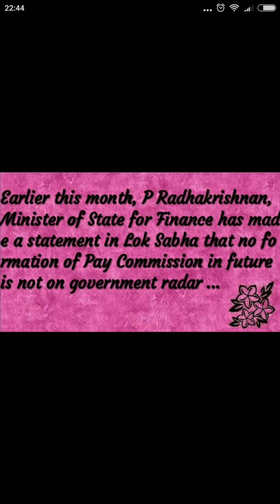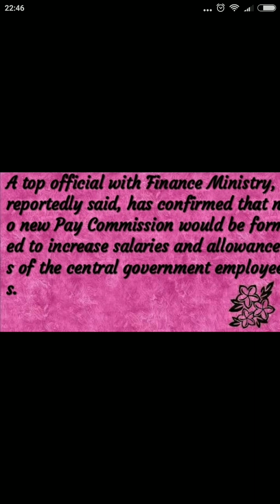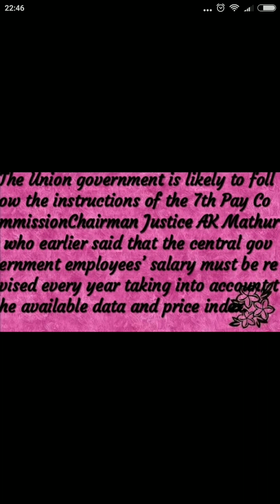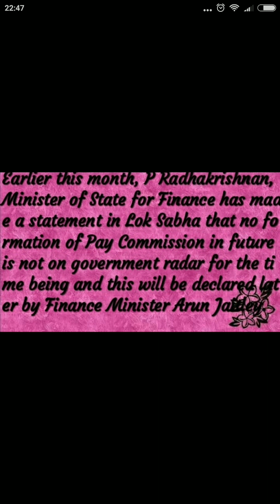7th CPC Latest news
Latest news for 7th CPC today 13th Jan 2018 watch this full video to know Finance minister AK mathur decision as per central government rules and regulations.